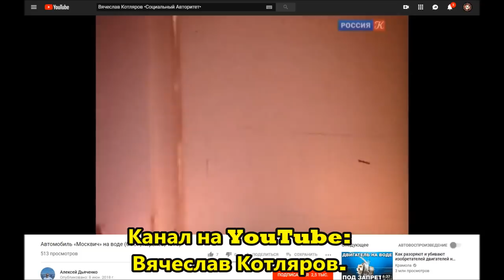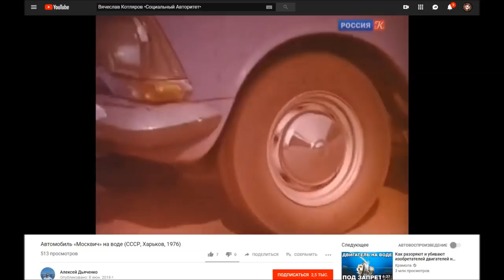Автомобиль на воде. Харьков 1976 год.